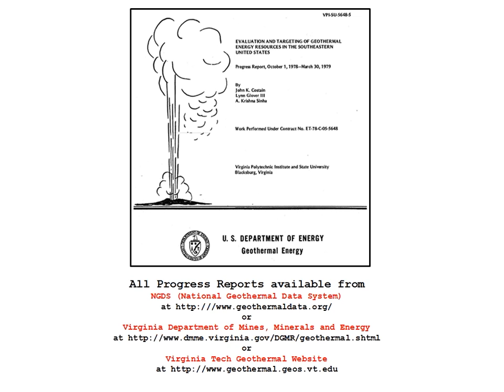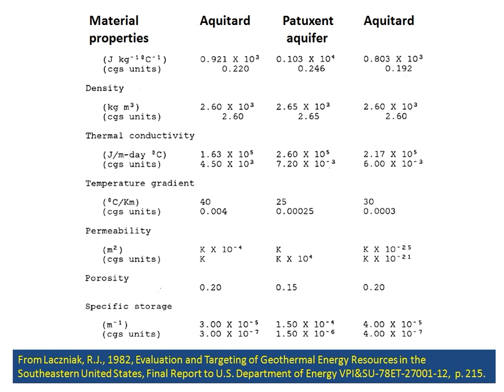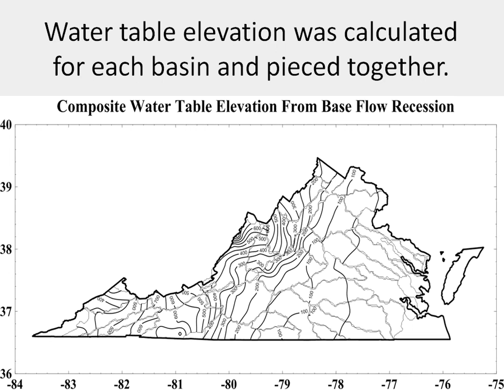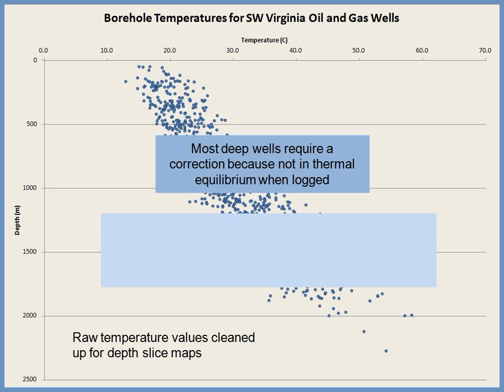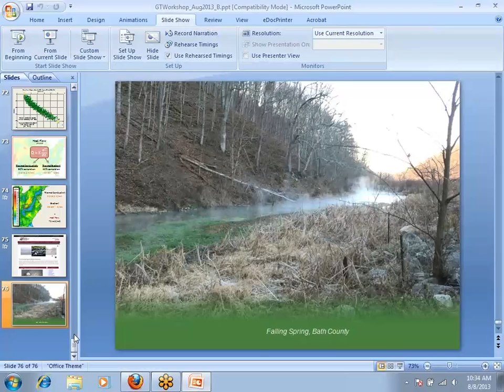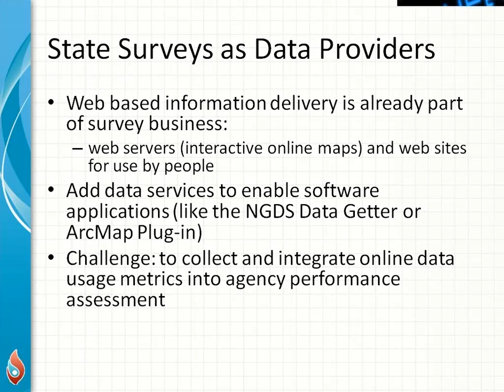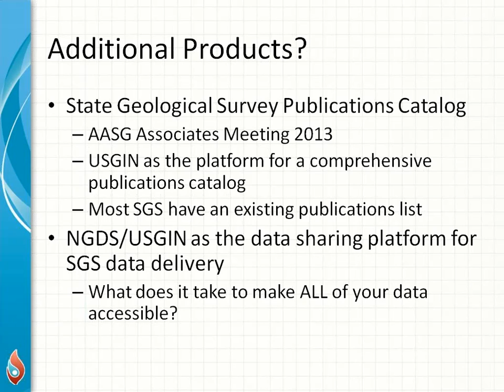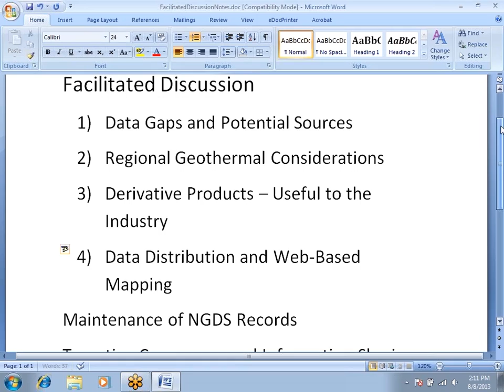Southeastern U.S Geothermal Resources Workshop, 08-08-2013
Hosted by:
VA Department of Mines, Minerals and Energy Division of Geology and Mineral Resources

With Support from:
Arizona Geological Survey, National Geothermal Data System

Purpose:
Provide a forum for discussion of the AASG/DOE sponsored National Geothermal Data System (NGDS) project, the status of state geothermal data contributions, data needs and the work products that would be of value to understanding the potential for geothermal resources development in the southeastern U.S.

00:00:11 John K. Costain, Evaluation and Targeting of Geothermal Energy Resources in the Southeastern United States
00:43:44 Stephen W. Paskvich, Regional Estimates of Water Table Elevation and Base Flow in Virginia: A Progress Report
01:16:22 Wendy Kelly, Geothermal Resources for the Eastern United States
02:27:16 Kim Patten, Sustaining the NGDS
02:53:12 Discussion

NOTE: Sporadic beeping recorded from GoTo Webinar is present during parts of this video; we apologize for any inconvenience.